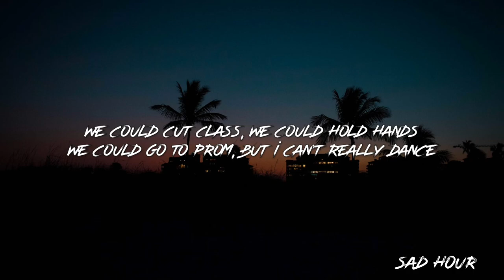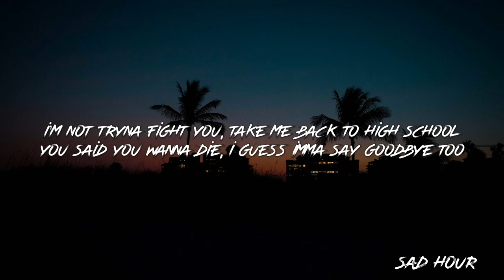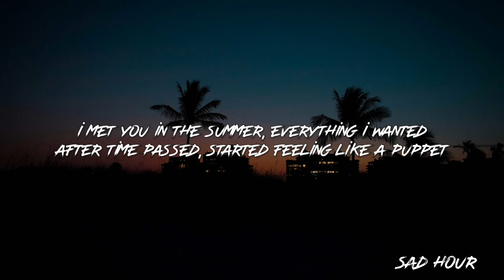guccihighwaters - highschool [lyrics]